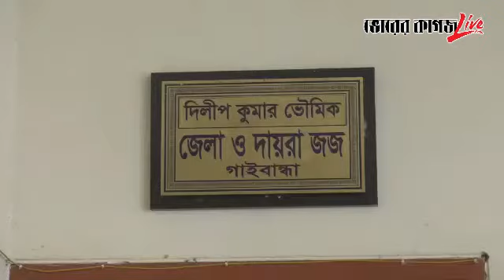গাইবান্ধায় বিদ্যুৎস্পৃষ্টে হত্যা: ৩ জনের ফাঁসি